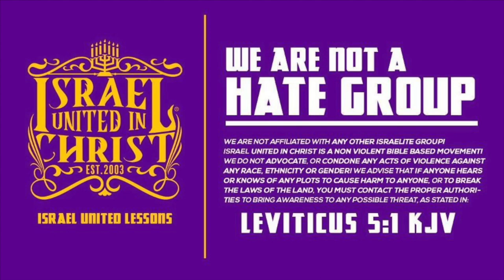The Israelites: Heartbreaking Border Patrol